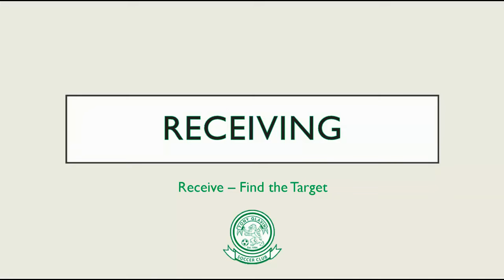Receiving and Find the Target